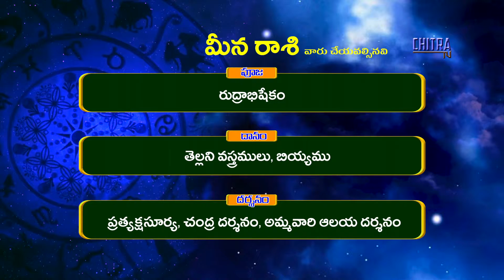మీన రాశి | వార ఫలాలు | Meena Rashi | Vara Phalalu | Chitra TV | Praneeth Sharma Rampally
శ్రీ రాంపల్లి రామకృష్ణ శర్మ గారిచే మేషాది ద్వాదశరాశుల గ్రహచార ఫలితాలు తేది 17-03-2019 నుండి 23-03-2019 వరకు మీన రాశి | వార ఫలాలు | Meena Rashi | Vara Phalalu | Chitra TV | Praneeth Sharma Rampally